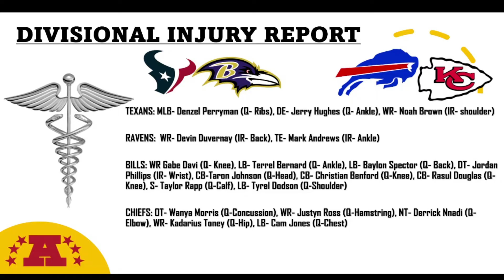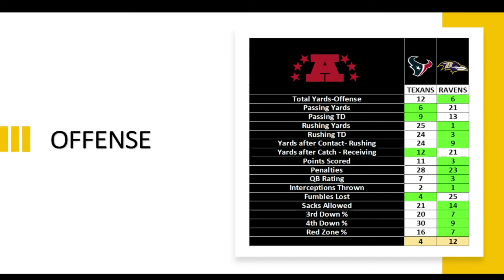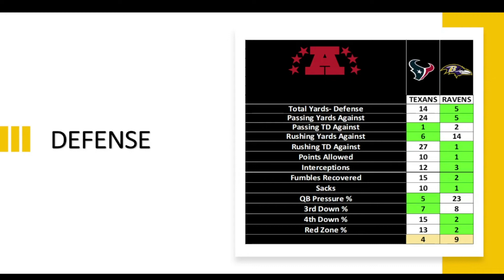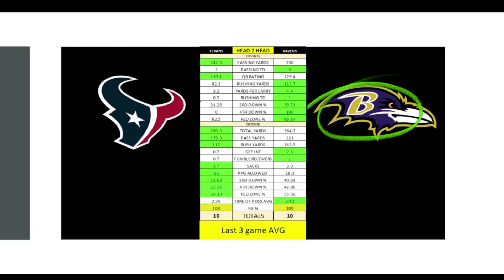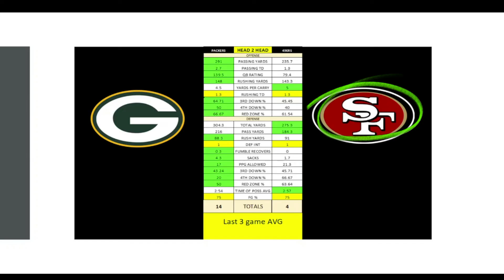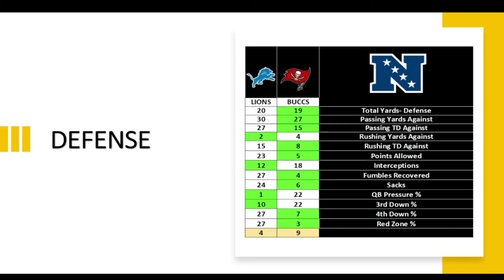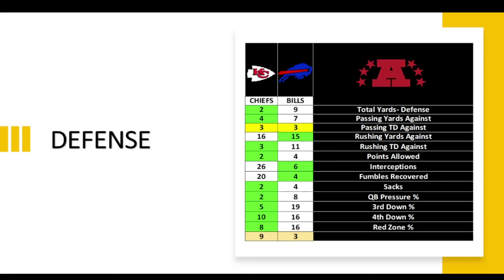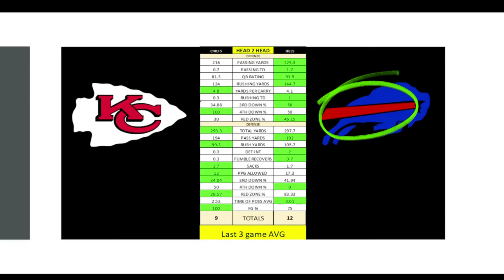nflfootball Divisional Round 2023- Into The Lion's Den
“Are you a die-hard NFL fan? Do you love the Detroit Lions or any of the other 31 teams? Then you won’t want to miss my weekly podcast, where I break down all the action from NFL and the highly anticipated matchups in the upcoming Divisional round  My analysis and full breakdown will give you the edge you need to stay ahead of the game. Tune in every week for new episodes and join the conversation with other passionate fans by calling the Hotline 24/7 at .

Heavy Hitter Network Social Media links

Rumble- search HHNETWORK

Truth Social @RedDotTRUTH

Check Us Out in Audio Format on Spotify, I-Tunes, Google Podcast and more all by searching under the Podcast Section - Heavy Hitter Network